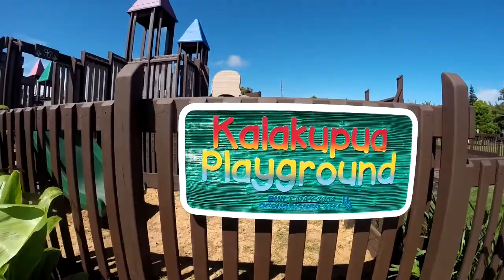Giggle Hill Haiku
Nainoa and Nathan's first Giggle Hill trip in Haiku to play at the new playground/park... If you haven't taken your kids there lately then I suggest you do. The playground had a make-over recently and My boys had a blast on it, Enjoy!